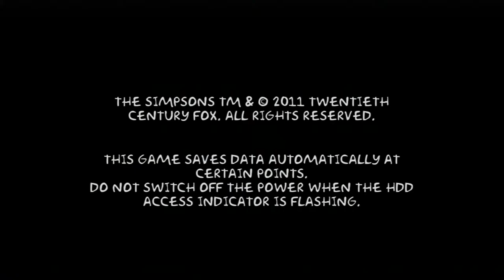The Simpsons Arcade Playthrough 1